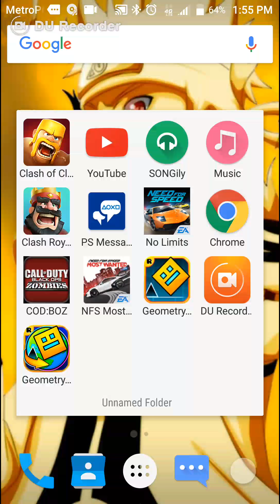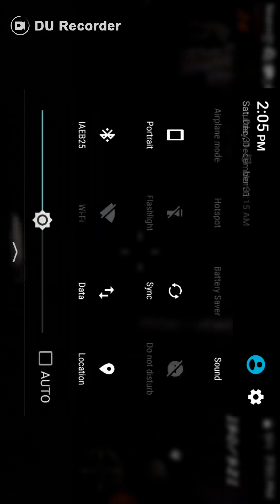Mobile call of duty black ops 1 challenge 20-30